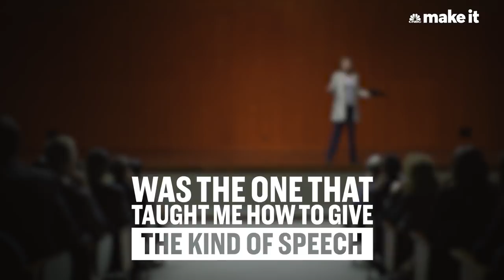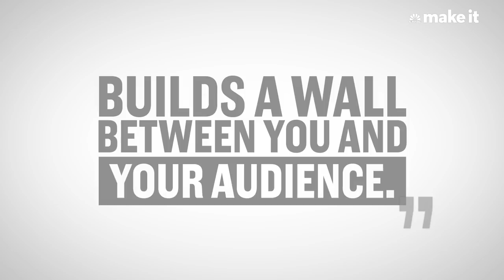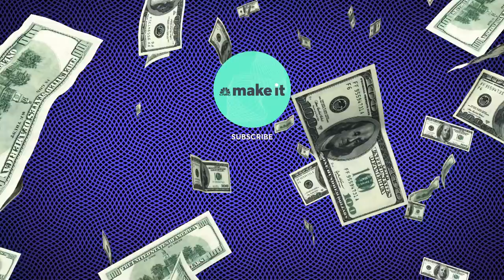Suzy Welch: The Best Public Speaking Tips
Public speaking can be frustrating, anxiety-producing, or, for some, downright terrifying.

Should you rehearse a ton, and risk sounding scripted? Should you speak off the cuff, and risk getting tongue-tied? There are tons of factors to consider — including the size and temperament of your intended audience — and it can be tough to know what tone to strike, especially in a situation where you suspect you’ll be nervous.

But bestselling management author and CNBC contributor Suzy Welch says that no matter the nature of your message or the size of the crowd, there’s one fool-proof tip that can help anyone deliver a great speech: Speak from the heart.

Ten years ago, Welch was gearing up to speak at a leadership conference in Toronto, Canada, as part of an international book tour. There were 5,000 people in the audience.

“I’d been on the road for eight weeks,” Welch tells CNBC Make It. “I missed my husband and my kids. I was exhausted. I should have gone home.” The book she was promoting was all about creating a life with balance, but admittedly, Welch says, “my own life had gotten away from me.”

“As I walked out on the stage, I looked at the audience and thought, ‘I just can’t do this. I’ve got nothing left.’ I heard myself asking for a chair, and when it arrived, I sat down in the middle of the stage.”

Rather than delivering her carefully-crafted speech, Welch says she “just started to speak from my heart.” She told the crowd, “I was supposed to talk to you today about work-life balance, but here’s the truth: I’ve kind of lost mine.”

Welch delivered the key parts of her prepared speech, but says her words were “fortified with more authenticity, pain and humor than usual.”

To her surprise, she says, it was her most successful speech ever.

“I learned a valuable lesson that day,” she says. “A speaking persona, no matter how impressive, builds a wall between you and your audience. My advice: If you have one, kiss it goodbye.”

Instead, Welch says, you should “compose every speech as if you are presenting your ideas to friends.”

“Assume intimacy,” she emphasizes. “Assume trust. And then talk that way.”

This advice is not, Welch warns, license to “wing your next public speaking engagement.” Your presentation “still needs great content, data and stories.” But keep in mind that “people don’t respond to slides or concepts or polished delivery — they respond to people. They respond to real people. ”

“Whether you’re speaking to an audience of 5,000 or five, take down the wall and open a door,” Welch says. “The audience will walk right in.”

Suzy Welch: The fool-proof public speaking tip that will make you sound like a pro | CNBC Make It.